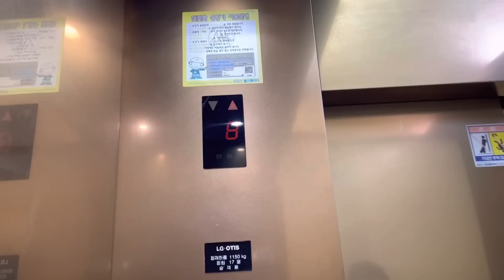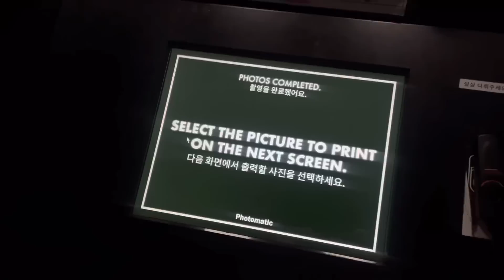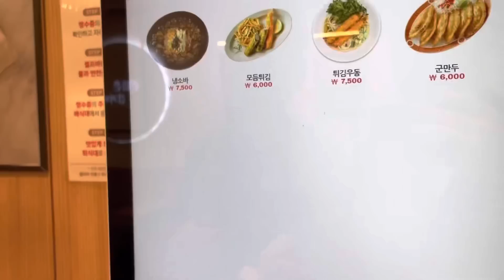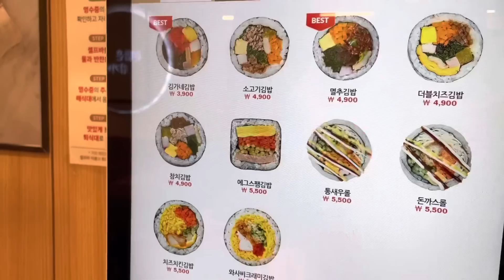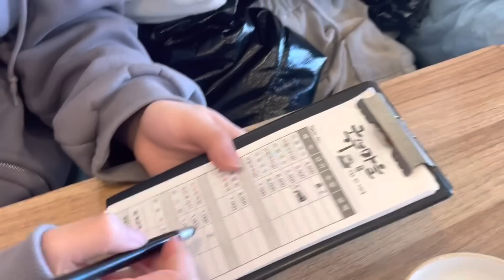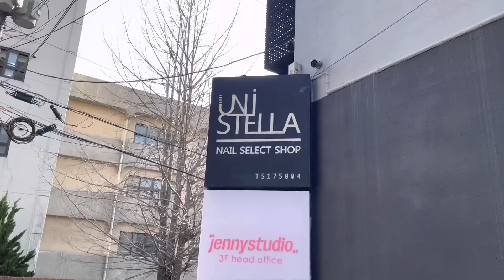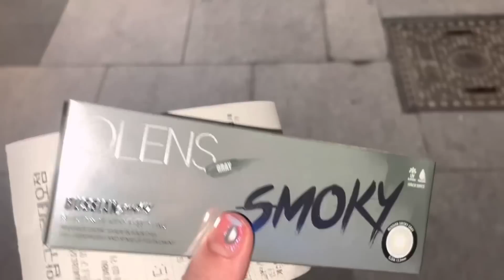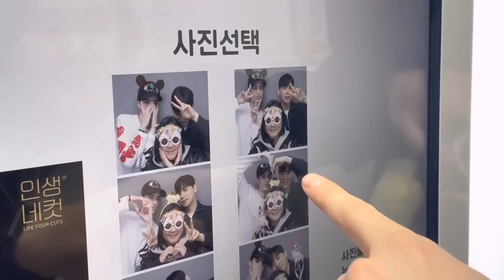COREA vlog | conociendo a nuevos chicos, citas con FELIX, me transformo en KPOP IDOL 🇰🇷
Feliz domingo a todos!!! Muchas gracias por estar aquí de nuevo :) En el vlog de hoy tenemos reunión doble con Felix Manuel y con mis amigas que son artistas en Corea!!! También os pongo al día de mi vida amorosa haha k byeee